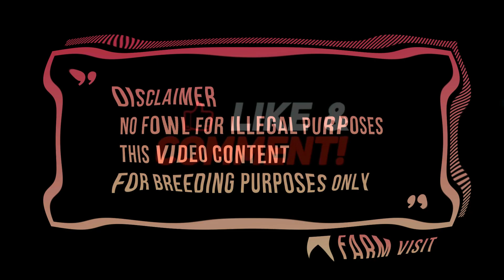Tata Rey Briones Best Big Farm - New RB Spartan Farm Beautiful Birds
Tata Rey Briones
New RB Spartan Farm